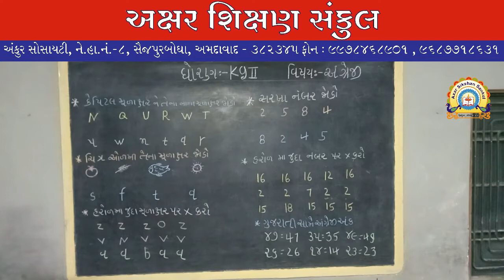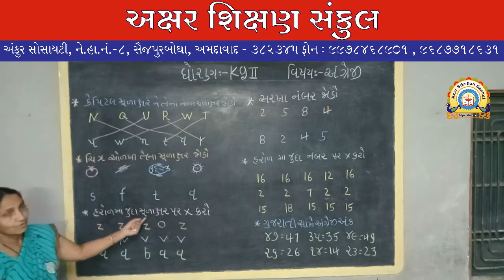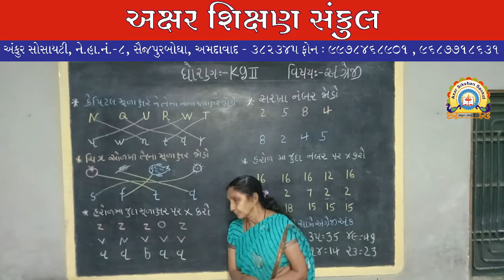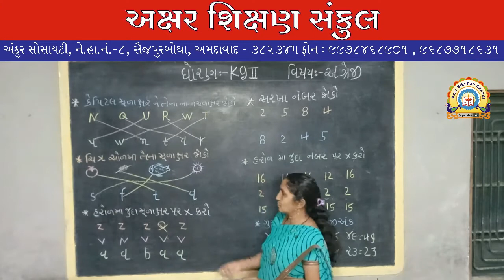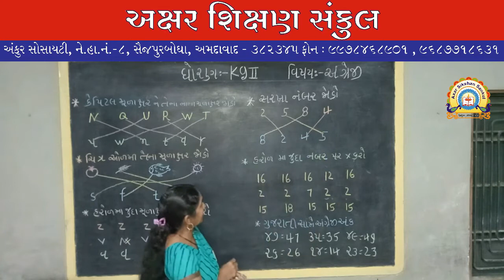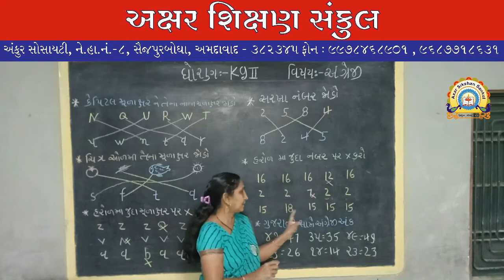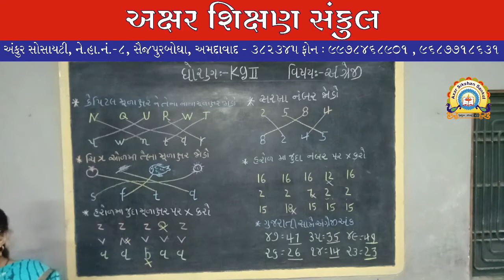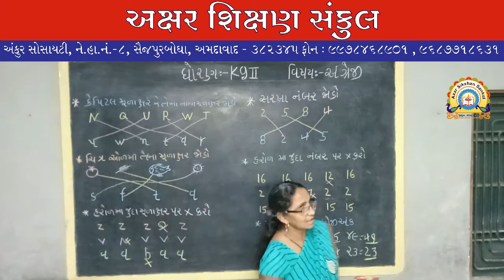ધોરણ - કેજી 2 - અંગ્રેજી - કેપિટલ મૂળાક્ષરને તેના નાના મૂળાક્ષર સાથે જોડો